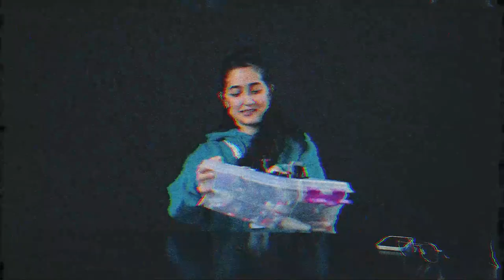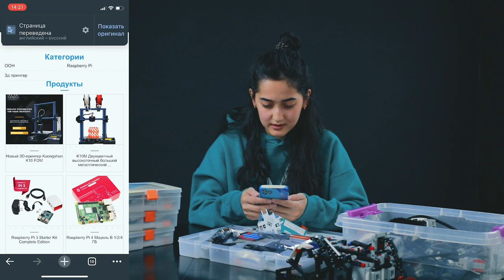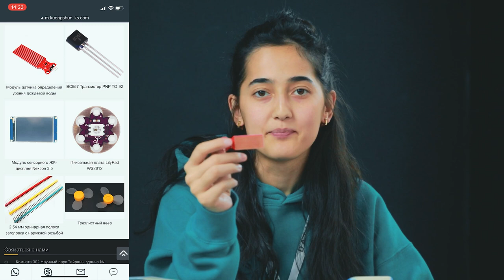⚙️ "LEGO" ва "ARDUINO" конструкторлари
Бугунги видеомизда "DATA" ўқув марказининг «Робототехника» курси ўқувчилари фойдаланадиган "LEGO" конструкторлар тўплами ва "ARDUINO" аппарат платформалари билан танишиб чиқамиз.